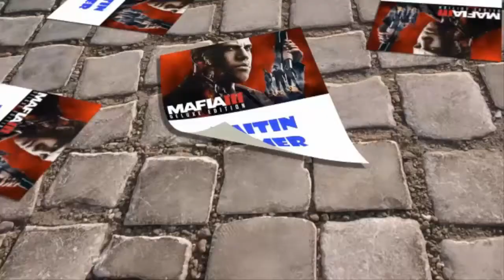MAFIA 3: Una persecución épica tras los informantes !! | #12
Un nuevo capitulo en mafia 3, cargado de aventura y emoción, un prosecución épica que termino bien y hicimos hablar a muchos informantes el la batalla por controlar la ciudad ( lo vemos juntos..).

Solo espero que le guste, dándole like y subiré mas episodios cada 2 o 3 días dependiendo de los like de ustedes vamos al juego...